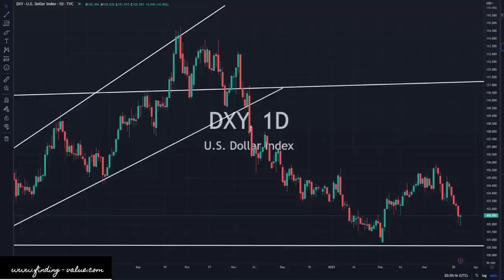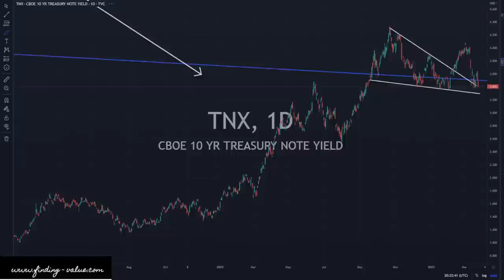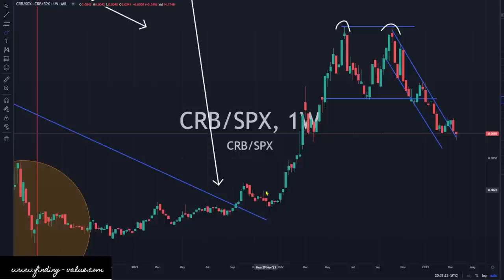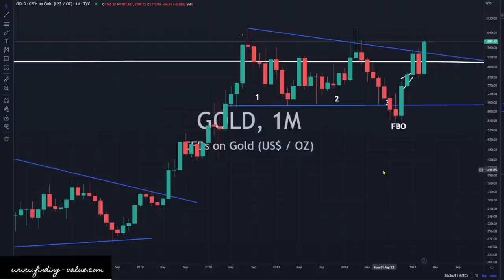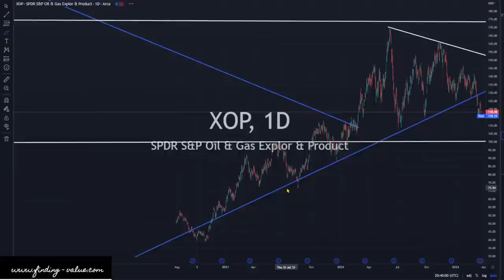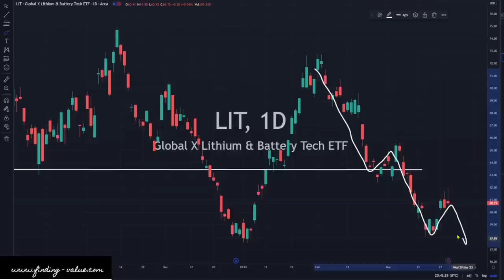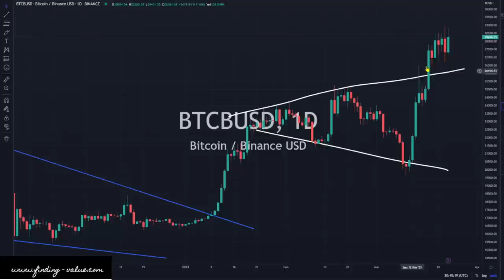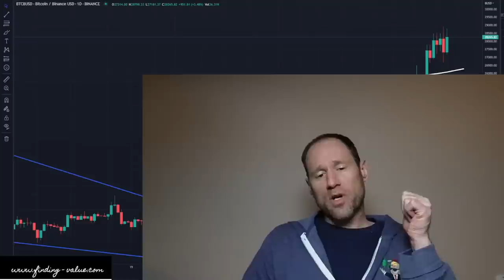Commodities Update: Technical Analysis: Gold Continues to Shine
Dollar and yields lower leading to gold shining above the rest.

Membership website.